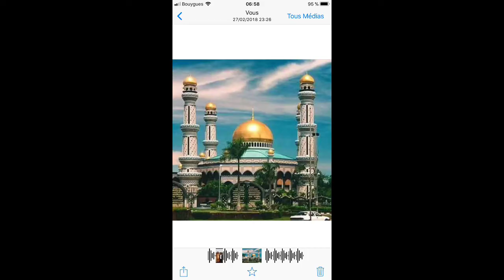DIRECTEUR DE CAMPAGNE